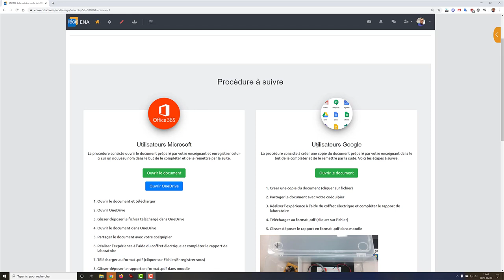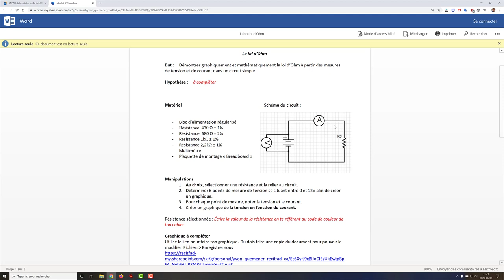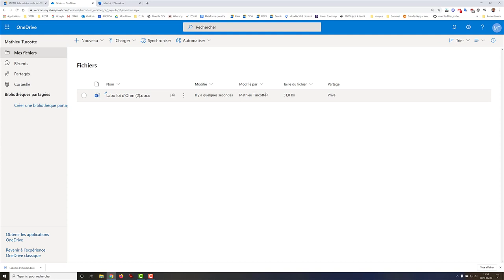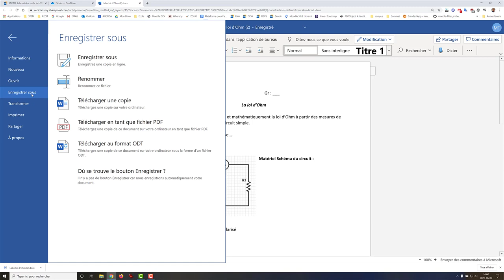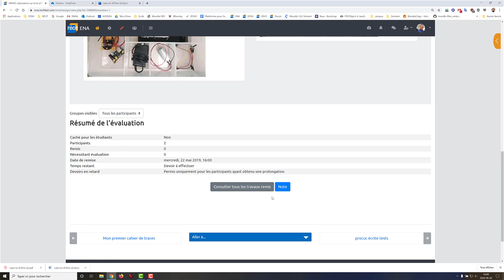Remise d'une production d'élève à partir de l'environnement Microsoft - SN RÉCIT FAD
Remise d'un devoir dans Moodle